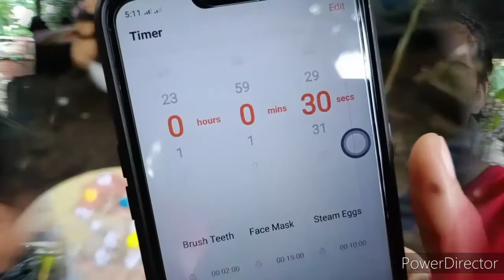Crumpled paper challenge with a twist/vlog#3